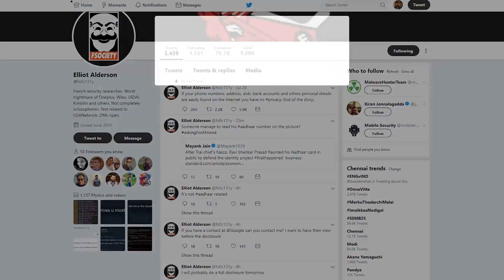[TAMIL] Is UIDAI Hacking Your Android Phone?!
A lot of people have been confused after seeing a contact named UIDAI magically appear in their android smartphones. Is it going to be used to hack your phone? Myth busted in this episode of Androar.